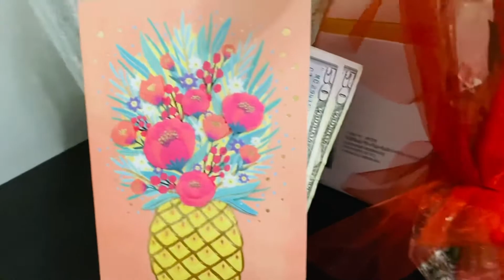Cumpleaños de mi hijo/visitando a mi morenita/ mis regalos de día de las madres .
De todo un poco mi amigos , en cumpleaños de mi hijo , visite a mi virgensita de Guadalupe y les comparto una rosa de las rosas que me dieron mis hijos . Happy mother day a todas mis lindas amigas